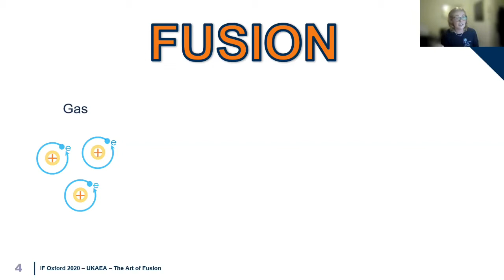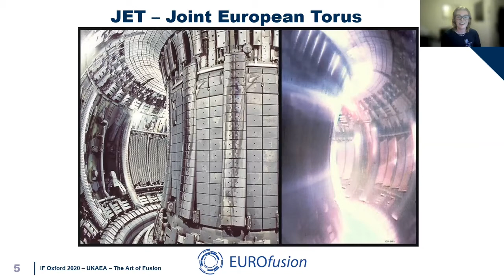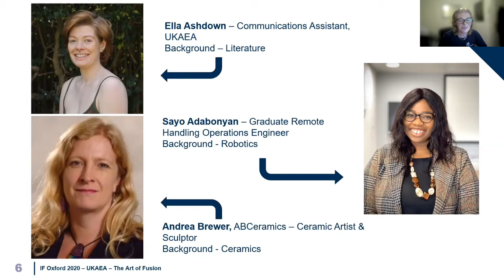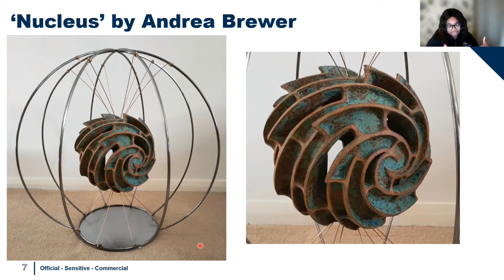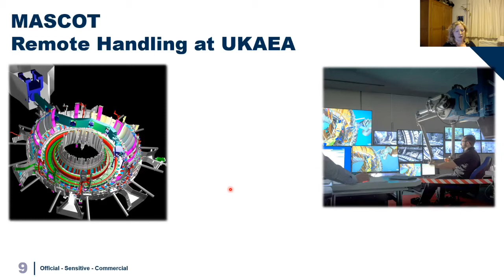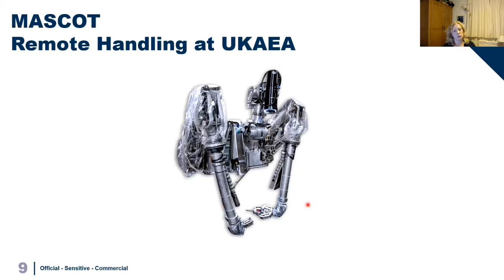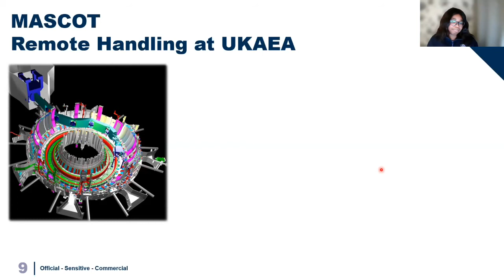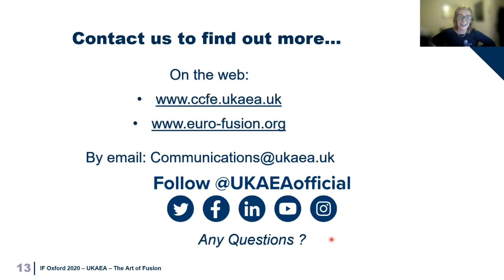The art of fusion in conversation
Earlier this year, the UK Atomic Energy Authority (UKAEA) ran an Art of Fusion competition with the theme of sustainability. Alongside the competition, UKAEA worked with Oxfordshire ceramics artist Andrea Brewer, to create a unique piece of art inspired by the fusion mega experiments at Culham Science Centre and the hope of creating a more sustainable world. Come along to find out about the process of creating art inspired by fusion science and engineering.

Run by IF Oxford and supported by the UK Atomic Energy Authority